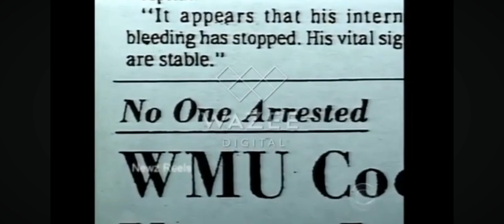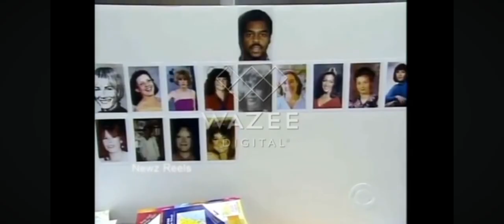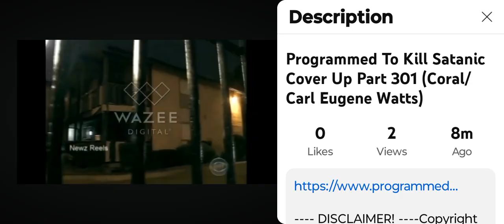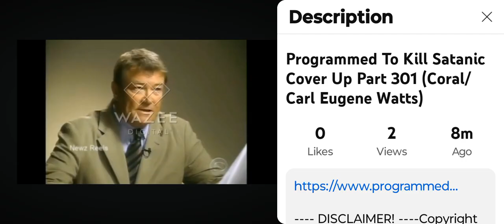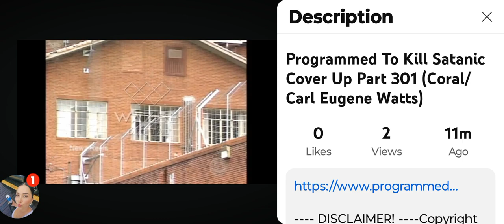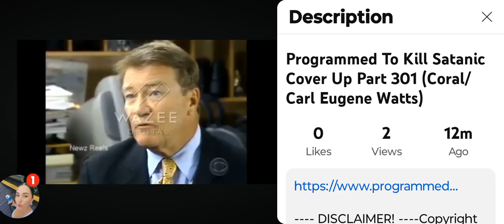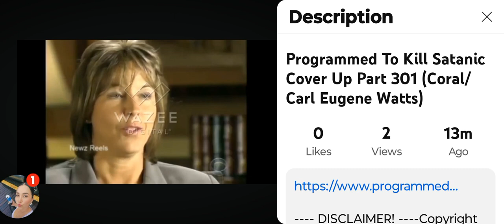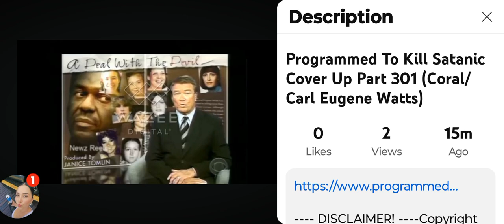PROGRAMMED TO KILL SATANIC COVER UP CORAL TEXAS SUBSCRIBE NOW TO @TheDeliberateStranger FOR MORE